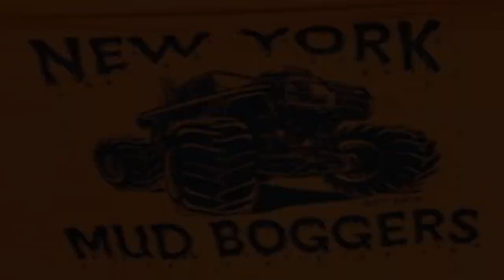BREAKING IN THE MUD PITS AT THE WALLINGTON BOG N GROG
FALL 2019 BOG N GROG MUD BOG... SHARE LIKE TAG